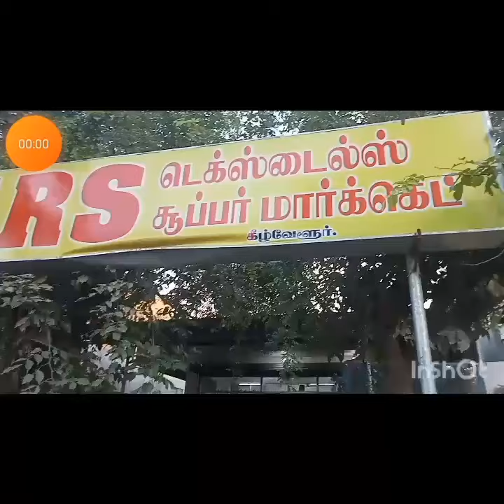kilvelur ARS supermarket alaparaigal